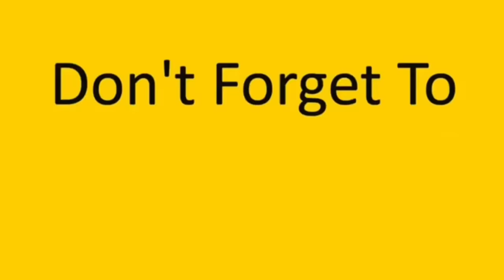عطلنا وياريت ما عطلنا 💔😅 العطله بالبيت السوري / obada kauoge